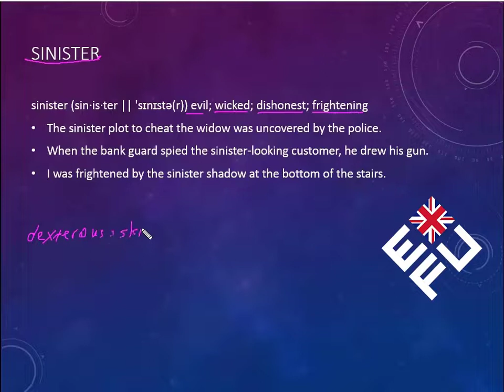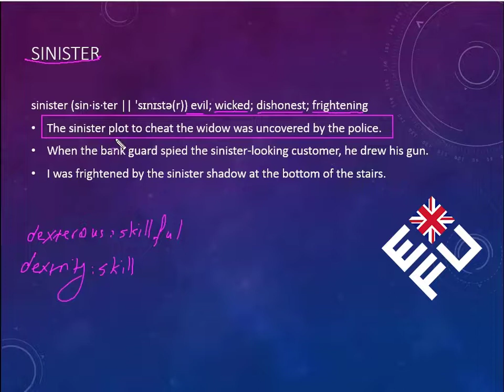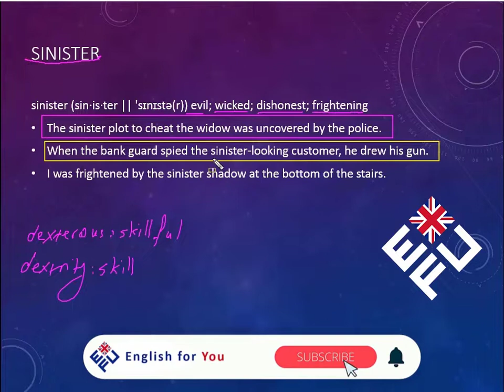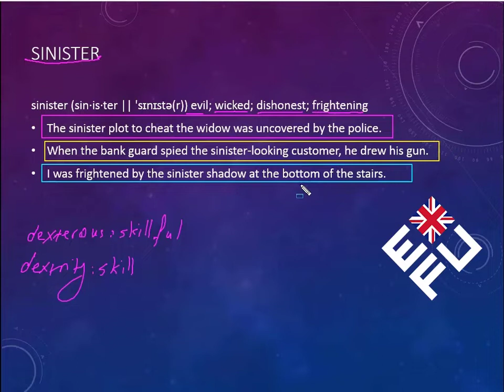Sinister - آموزش 504 کلمه انگلیسی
پلی‌لیست آموزش 504 کلمه انگلیسی